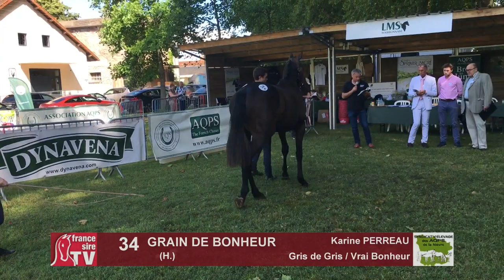Sprinter Sacré Show 2018 : Lot 34 - GRAIN DE BONHEUR